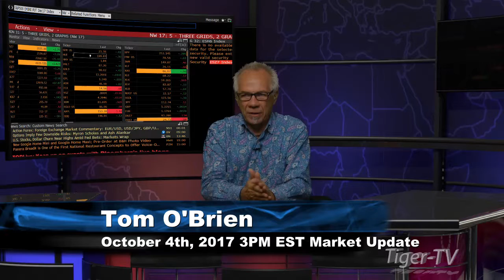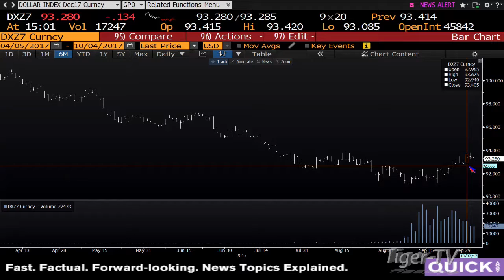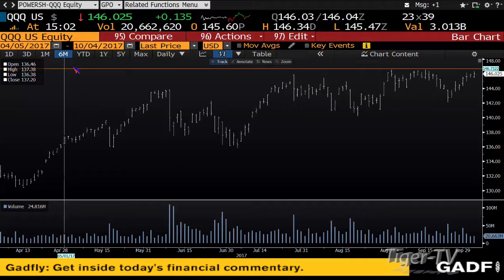October 4th 3PM EST Market Update with Tom O'Brien on TFNN